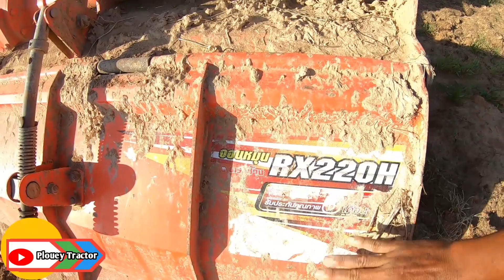Is there any rice smaller than this!! L5018+RX 220Hsp finished 3 laps. Kubota tractor.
สวัสดีคุณสุภาพบุรุษและสุภาพสตรีวันนี้ฉันมีวิดีโอที่เกี่ยวข้องกับการทำฟาร์มโดยการแนะนำเครื่องจักรที่ทันสมัยในศตวรรษใหม่ กรุณากด SUBSCRIBED Channel Like และ Comment ทีละช่อง ขอขอบคุณ
Hello ladies and gentlemen, today I have a video related to farming by introducing modern machinery in the new century.
kubota m9540
kubota
គូបូតា
គូបូតា2019
m8540
ទ្រាក់ទ័រ
គូបូតា2019
គូបូតា9540
kubota m8540
m9540
m8540 kubota
m7040
kubota m9540
kubota
គូបូតា
គូបូតា2019
m8540
ទ្រាក់ទ័រ
គូបូតា2019
គូបូតា9540
kubota m8540
m9540
m8540 kubota
m7040
5018
คูโบต้าL5018
15018
15018คูโบต้าดันดิน
15018คูโบต้า